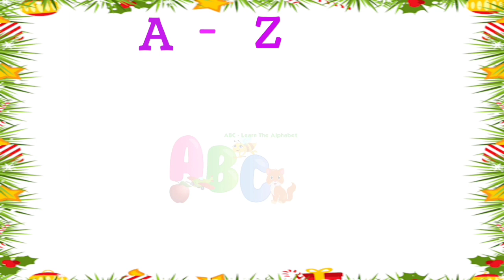Learn Abcd alphabet And Numbers Counting1234 For Kids and Toddlers ABCD English for Kids,ABCD Song.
abcdefghijklmnopqrstuvwxyz
Alphabet song
abcd
phonics song
abc phonics song
Abcd song
cocomelon abc
abc song nursery rhymes
abc song
alphabet song for kindergarten
abcd song alphabet
abcdefghijklmnopqrstuvwxyz song
Alphabet lore song
abcdefghijklmnopqrstuvwxyz 12345
zyxwvutsrqponmlkjihgfedcba
vwxyz
abcdefghijklmnopqrstuvwxyz song alphabet lore
alphabet lore song
abcd song
a for apple b for ball
abcd rhymes
alphabet song
abcd cartoon
phonics song
abcd video
cocomelon abc
a for apple english
b for ball b for cat
abcd a for apple abcd
apple aaja
A for apple photo
abc z tak
A for apple mein se
abcd elephant
abc song kidzstation animals
chhota a se apple
phonic song
abc phonics
a for apple thukra
abc colors
abc drawing
abc colors
abcdefgh
a to z
abcd colour
angreji abcd
a apple🍎 b ball⚽ c cat 🐈
lahan mulanchi abcd
gujrati abcd
abcd lu telugu lo
train wali abcd
abcd color wqla
phonics sound
english alphabet
small letters abc
abcd colour
alphabetical order
abcd colour
a se z tak meaning
a se z tak spelling
abcd reading
alif baa taa
arabic alphabet
Vaishu arts & magic
Vaishu arts and magic
artistic alphabet song effect
arabic alphabet song 0
abckidtv artistic alphabet
uyghur alphabet song
latin alphabet letters
daina and roma alphabet
daina abcd
english akshar mala
abcd sound in english
phonetic sound of english alphabet
a for apple bi for ball c for cat
niccki abc
abc pronunciation
वर्णमाला

123 counting
123 counting
1234
123
1,2,3
1,2,3 counting,1,2,3 numbers
1,2,3 numbers counting
1,2,3,4
11234 counting
1234 numbers counting
1234 numbers
counting numbers
1 to 10 numbers
1 to 10 numbers counting
1 to 100 numbers
1 to 100 numbers counting
1 to 10
1 to 100